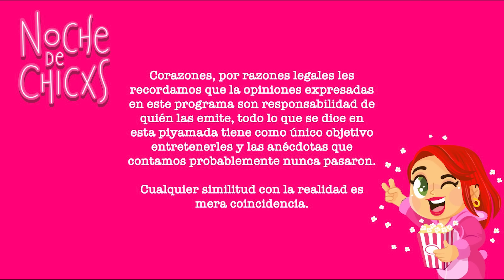Le Cobré A Mi Papá Por Ayudarlo 💅🏼👻 Ft @PabloLMoran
Hoy si que hubo chisma! Hasta que famoso huele bien y cual no dijimos y es que echar la platica con @PabloLMoran es un deleite. Hoy presentamos: Le Cobré El Favor + No Vi Las Red Flags + Pesadilla De Tinder + Me Quieren Abandonar

Así que acomódense en el sillón 🍵, prepárense unas palomitas 🍿 y pónganse su mascarilla favorita ✨ que vamos a empezar con los mejores Chismecitos de la internet.